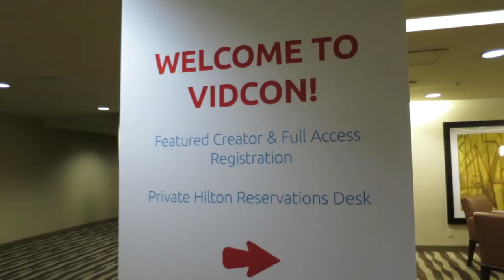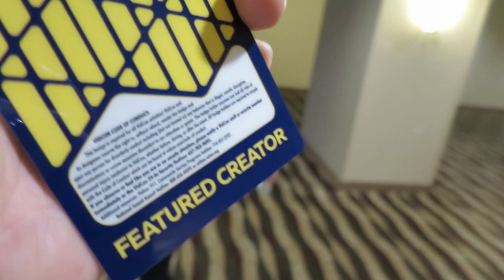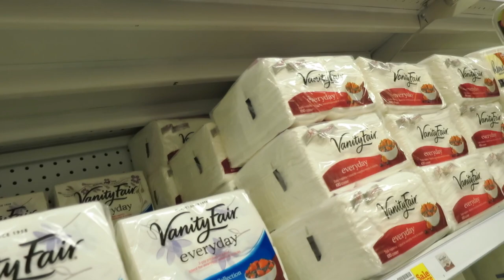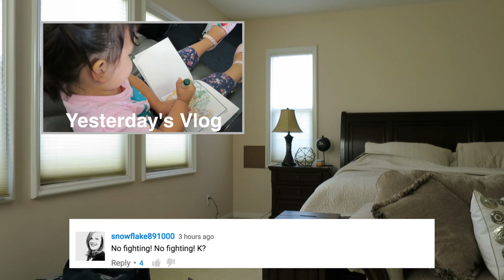MAGICAL MEMORIES! - June 22, 2016 - ItsJudysLife Vlogs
Snapchat! itsMommysLife

Judy's Links

Benji's Links

Vlog Camera We Use:

Blendtec Blender